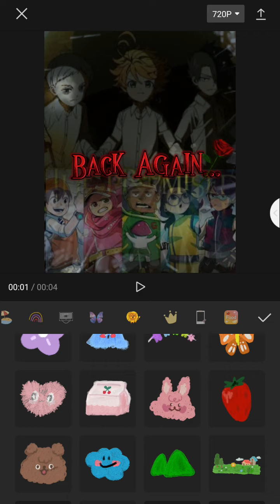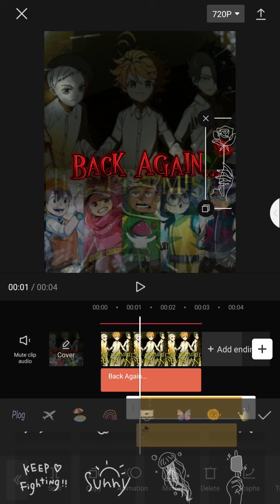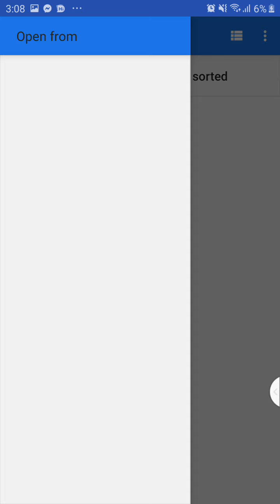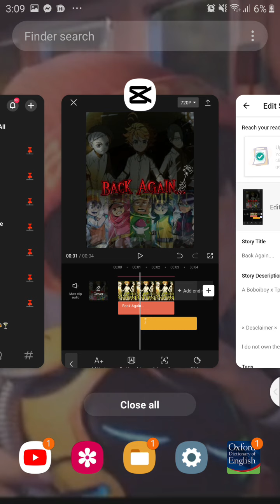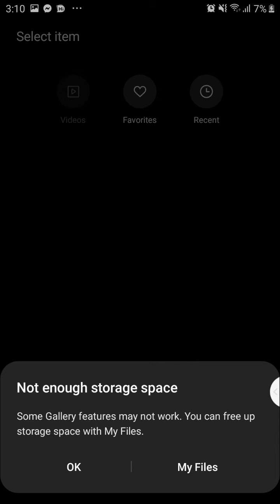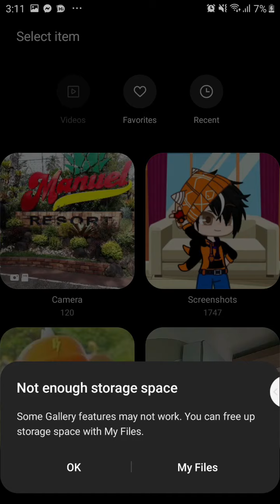Just me working on a cover for one of my upcoming books in wattpad